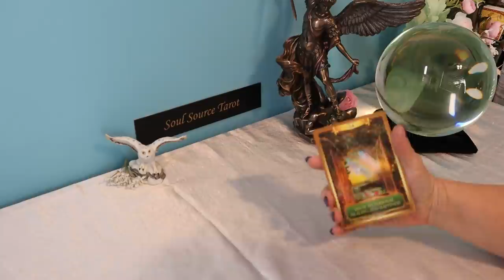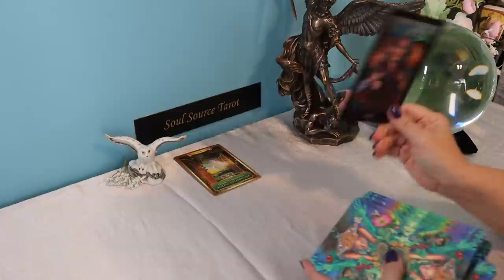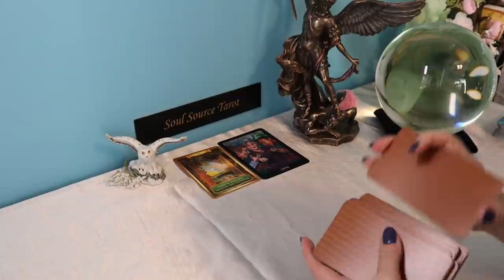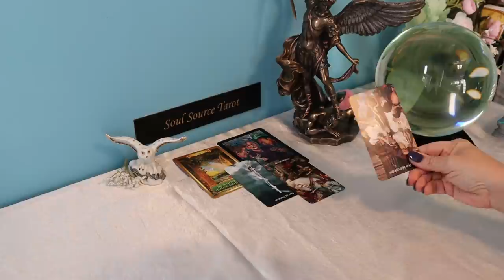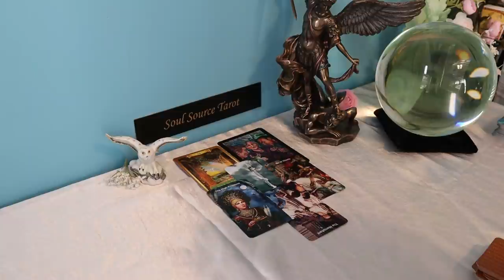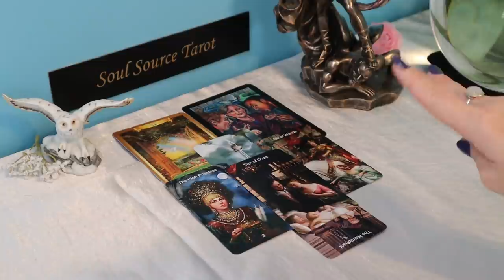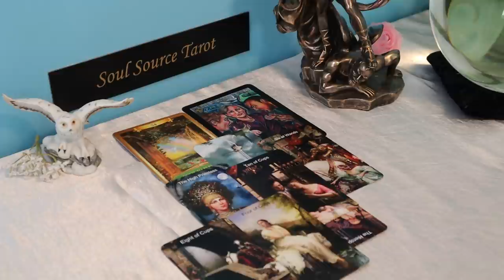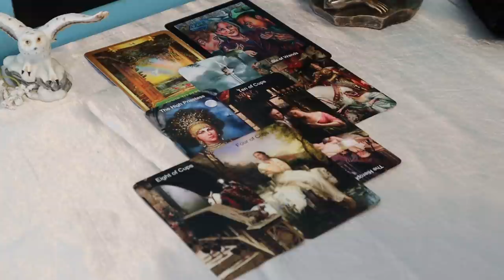Taurus | Do You Want a Commitment? | Week of March 8 - 14